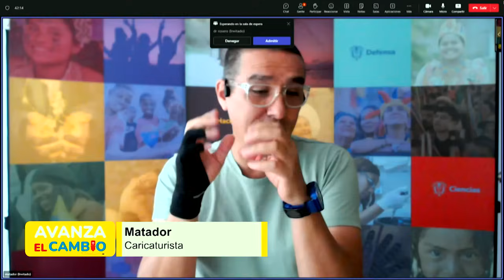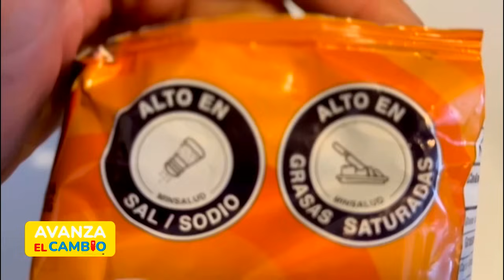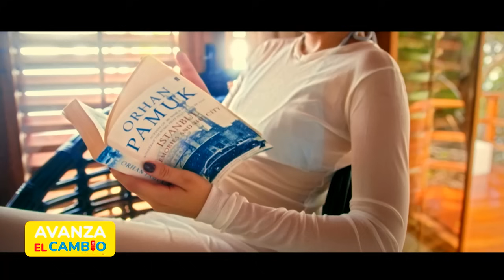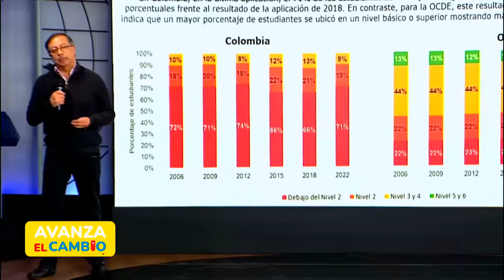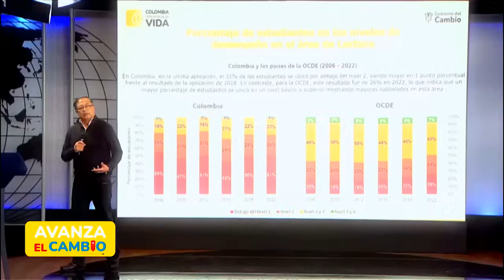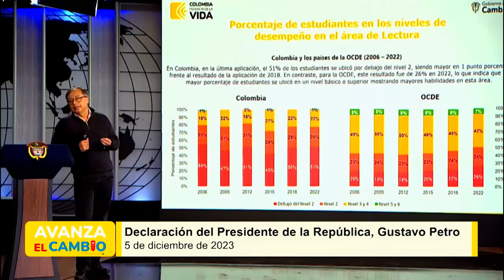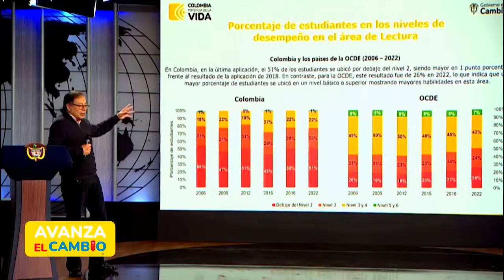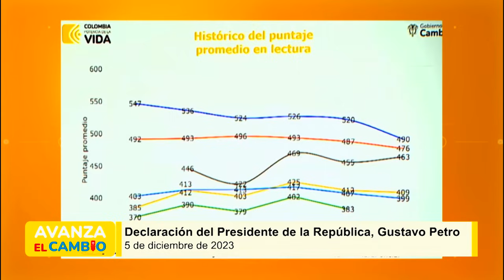Avanza el Cambio: EstáEnTusManos Bebidas azucaradas, ultraprocesados y uso de pólvora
Este contenido fue financiado con recursos del Fondo único de TIC.